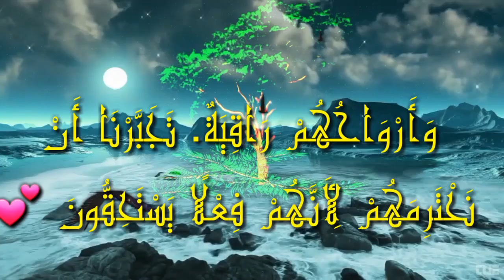صباح الخير♥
بدون عنوان 943 1280x720 ٣٫٧٨Mbps 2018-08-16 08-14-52